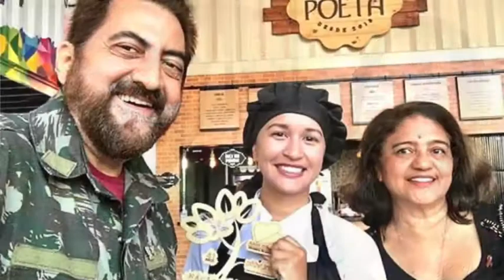HOMENAGENS 42 ANOS DE HISTÓRIA DA NAÇÃO CAIMBÉ 31102020004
NAÇÃO CAIMBÉ EM PARCERIAS
DIA 16 DE JULHO 2020, COMPLETAMOS 42 ANOS TRABALHANDO COM O SENHOR ESPÍRITO SANTO COM A:
MISSÃO: De Evangelizar, Alfabetizar e Solidariedade.
VISÃO: De Resgate, Reforma e Celebração.
OBJETIVO: De Cuidar (Conhecer), Apascentar (Trabalhar os Sentimhentos) e Pastorear (Integração).
Nosso Fone é TIM e WHATSAPP ; LEMBRANDO QUE O PROGRAMA FONTE DE VIDA ESTREIA NO SÁBADO E DOMINGO DAS 9:00 ÀS 10:00 TRAZENDO A NAÇÃO CAIMBÉ COM A ESCOLA BÍBLICA NO SÁBADO E A CELEBRAÇÃO DA FAMÍLIA NO DOMINGO, ASSISTAM O PFDV.INFO NO YOUTUBE, CLIK E SE INSCREVA, DEIXE SEU COMENTÁRIO E SEJA UM SEMEADOR CONOSCO DA PALAVRA DE DEUS